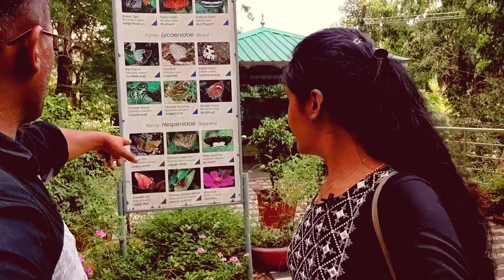Vlog-67|Thumboormuzhi Dam|Thumboormuzhi Butterfly Garden🦋|Thumboormuzhi Hanging Bridge|Travel Vlog🥰👌